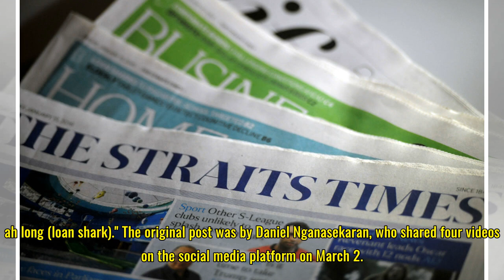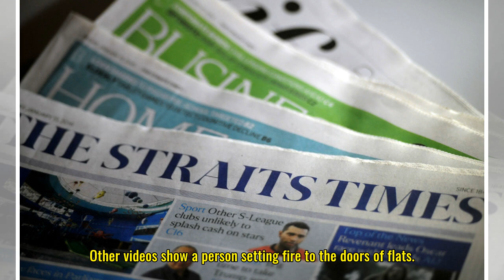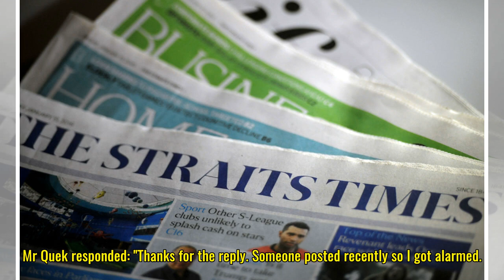Viral videos of loan sharks setting fire to flat are from old, solved cases: Police